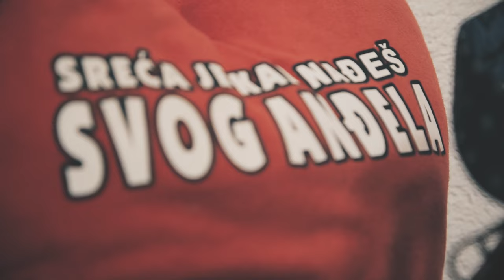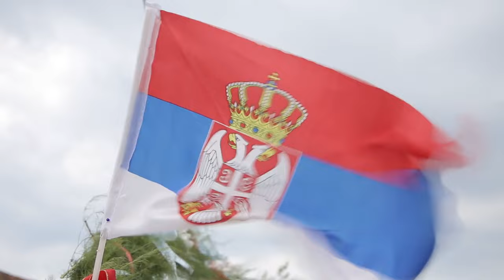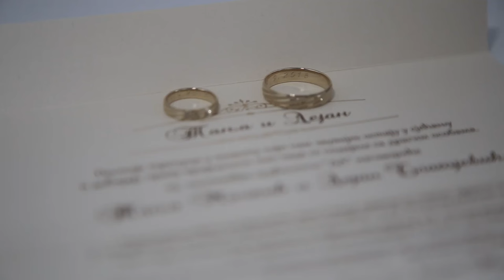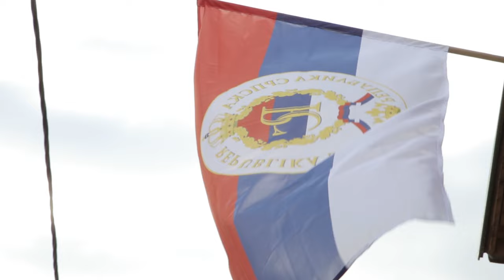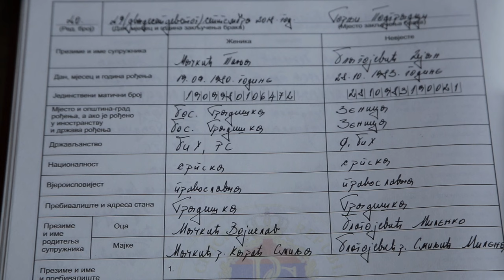Mačkić Tanja i Blagojević Dejan svadba 29.09.2018.